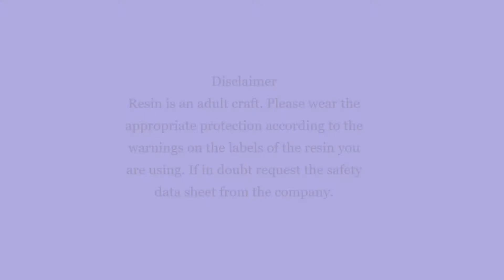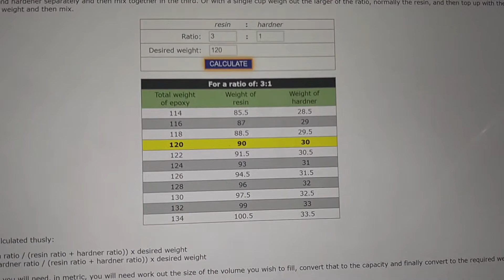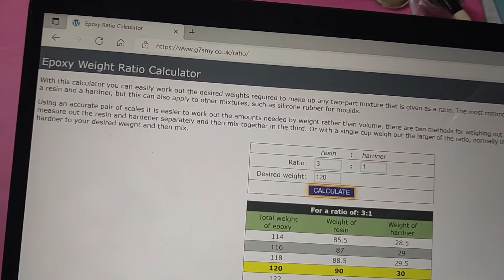Sophie and Toffee May gameboard backgammon project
Hiya how you doing? Well if I got a chance to do this box over again I would check how much the mould takes against how much resin we have in the box and realised there was not enough to make two of the large single mould. I would have either taped up the separator both times and used a little less resin in the first pour. Or I would have use the smaller mould attached to the square mould. But you live and learn. I will complete this when I have the chance to get more three to one resin, and put an update pick on my Instagram and Facebook page, details below. I also may not have bothered with the magnets at all and just included a clasp instead. These boards are not really travel size in my opinion, just saying. I still love this box and all its possibilities.
Just so you know I’m not a professional just someone having fun, so please be kind.
Magnus Instagram @magnusthemagnificent8

Sophie and Toffee friends code to get yourself a little something.

I want to thank these lovely creators for their inspiration to regain my mojo during tough times, and for giving me the courage to start to record the crafts I make for this channel. So thank you to Ayesha Sha Sha!